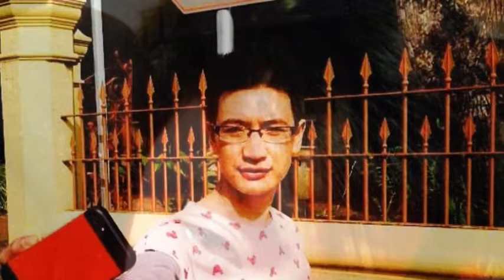Nine Winnie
Myself